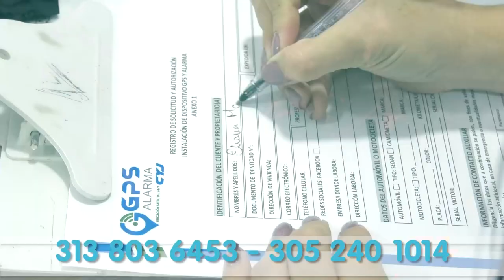INTENTÓ VIOLAR A UNA MENOR DE 12 AÑOS Y LO CAPTURARON